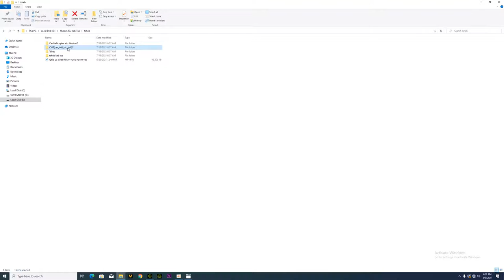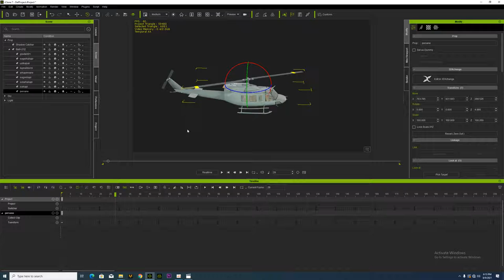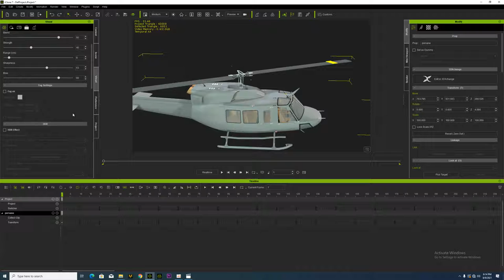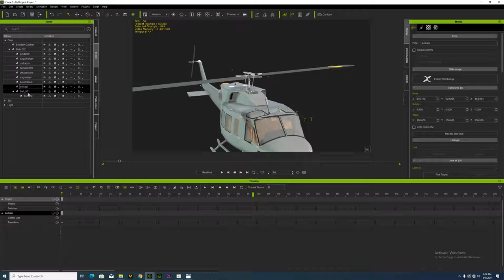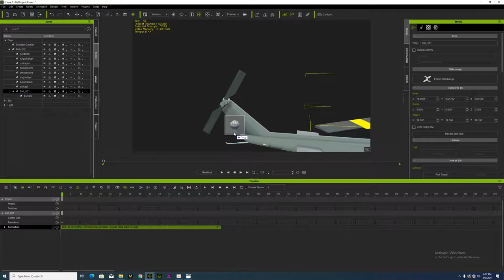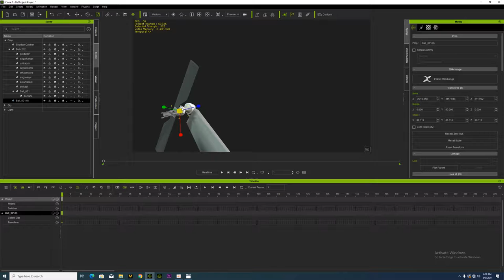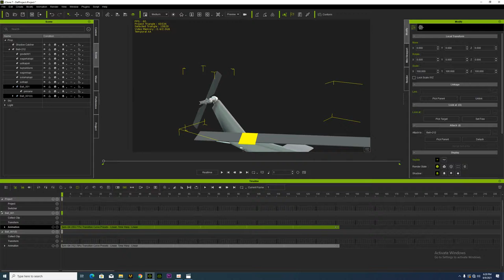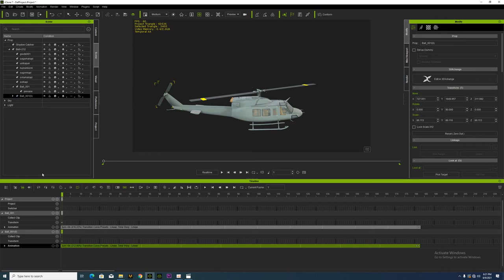Qhia Ua Nyob hoom Yas